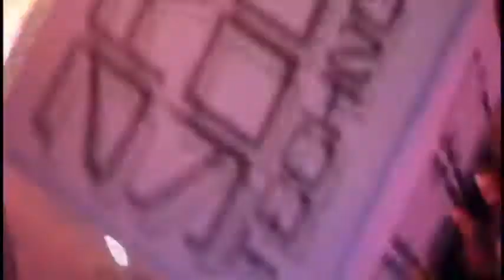KIKO (France) @ Are You Techno, Forsage Dance Club, 24.03.12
Клуб Forsage, Киев
ул. Гарматная 51 А